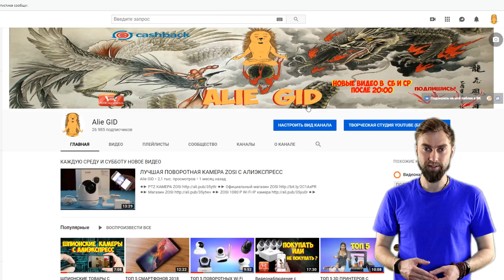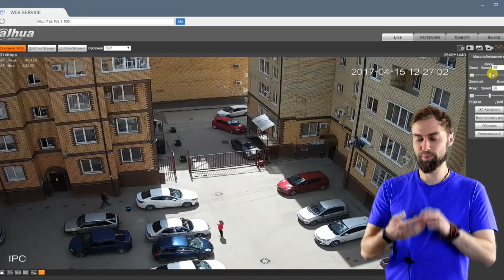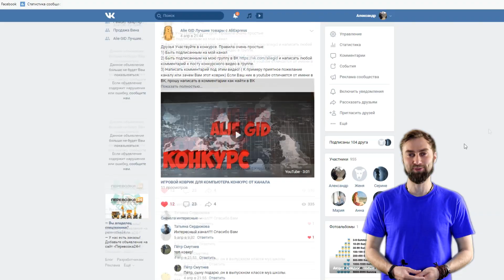12 MP КАМЕРА С АЛИЭКСПРЕСС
Друзья, Видеонаблюдения на Алиэкспресс почти уже не осталось. Объявления десятками блокируют каждый день из-за запрета продавать видеонаблюдение в РФ. То что еще есть на данный момент ниже по ссылкам:
◆ Комплекты камер:

Друзья, ссылки уже могут не работать, так как Китайцам запрещено продавать в РФ видеонаблюдение и каждый день блокируются объявления, от чего цены у местных рподаванов будут еще сильнее неоправданно расти.
Так что если Вам нужны камеры, еще есть небольшая возможность купить выгодно.
Давно об этом предупреждал и с каждым днём выбора все меньше.
Надеюсь, было полезно!
 Если нужны еще какие-то типы камер, могу из своего опыта из того что есть доплнить данный список который не известно еще сколько будет актуален.
Всех Благ!

По вопросам можете писать мне на почту:
✅ Контакты:

Ваш 🦔